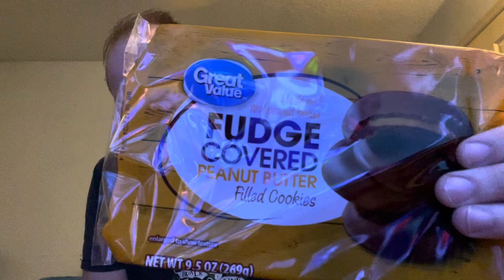Fudge covered peanut butter cookies shoutout